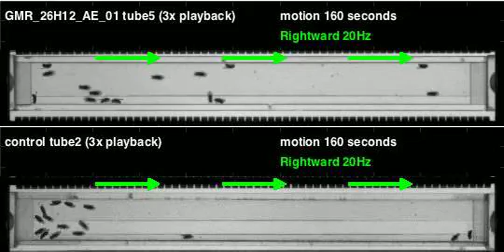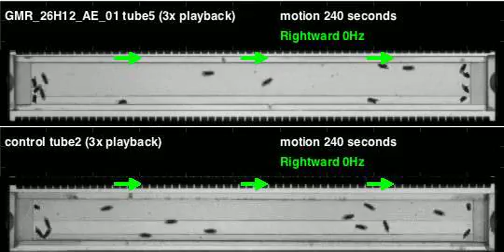GMR_26H12_AE_01_shi_Apollo_20120330T091010 motion (seq3)